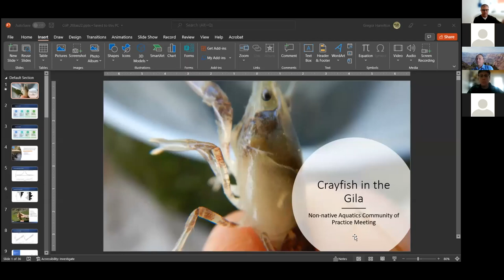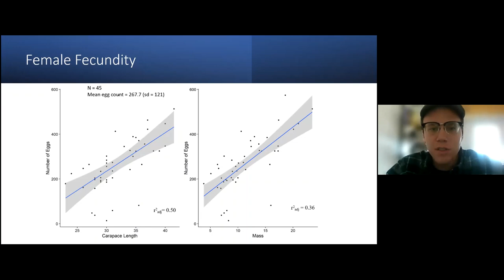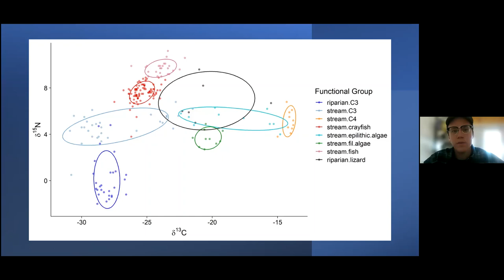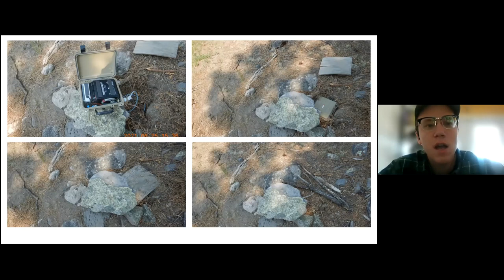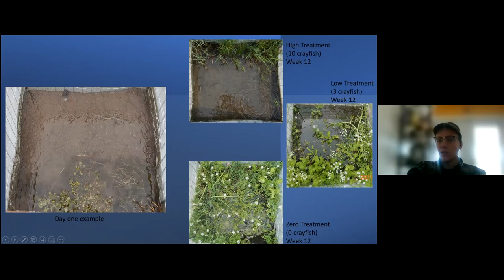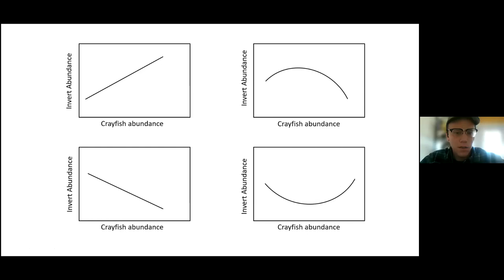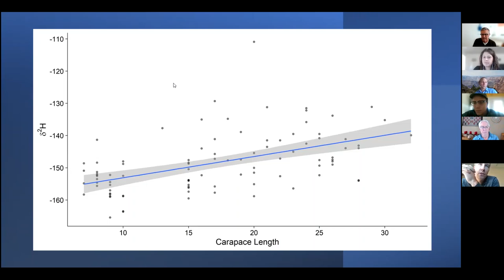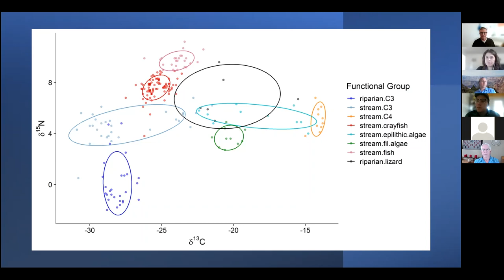January 2022 Non-Native Aquatic Species CoP Meeting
During this Community of Practice Meeting, researchers presented updates on their exciting crayfish research project in the Gila River Basin: "Population dynamics and community interactions of invasive crayfish and protected fishes and reptiles in the Gila River Basin." Presented by Tom Turner and Gregor Hamilton (University of New Mexico)